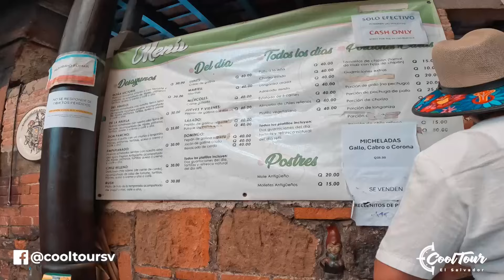🔴Todo lo que NADIE TE DICE 🥺sobre el FESTIVAL DE LAS FLORES 🌻en Antigua Guatemala 2024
✅Este es el segundo video compartiendo todo lo que se vive en Antigua Guatemala durante el Festival de Las Flores. Te mostramos algunas de las decoraciones con flores, mientas exploramos diferentes lugares interesantes por Antigua Guatemala. No te pierdas este video ¡Démosle viaje!

🙌 Puedes apoyar nuestro proyecto con lo que sea, al realizar una donación a nuestro Paypal, desde $1.00

Y como siempre decimos: ¡démosle viaje! 🙌🏻.

⚠SI ERES EMPRENDEDOR y quieres salir en nuestros videos, escríbenos a con el asunto: "Emprendedor" y con gusto revisaremos tu solicitud para programar una visita contigo‼.

🙌 Puedes apoyarnos con lo que sea al realizar una donación a nuestro Paypal

Nosotros somos CoolTour... ¡Démosle Viaje!